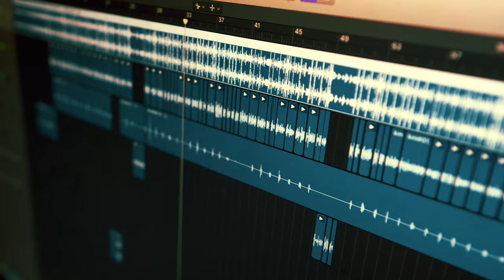TM - HOT TUB FREESTYLE | HOT TUB TV